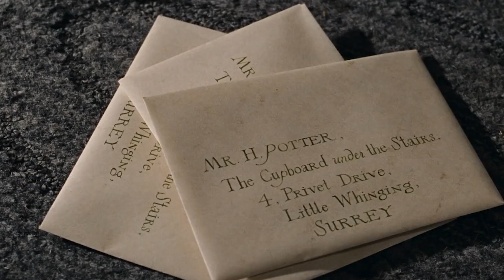Christmas EveL || Multifandom.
Movies: Fantastic Beasts, Harry Potter, Wednesday.
Games: Lego Harry Potter, Uncharted 4: A Thief's End.
Song: Christmas Eve
Artist: Stray Kids.
Video by: Mister X-Man.
Dates:
original: 11/29/2021
of this video: 12/25/2022
Language: English/Korean.